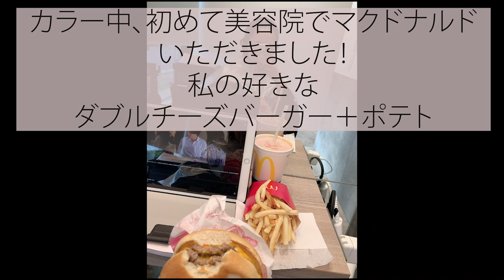とある休日の美容DAY1日密着！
今回お世話になりました
山本拓弥さん